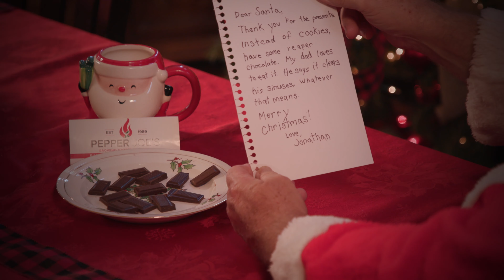Pepper Joe' s Raging Reaper Chocolate Bar for Santa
We love to leave Santa treats when he delivers our Christmas gifts. This year, we decided to leave him some of Pepper Joe's Raging Reaper Chocolate Bar to satisfy his sweet tooth and to warm him up this winter.